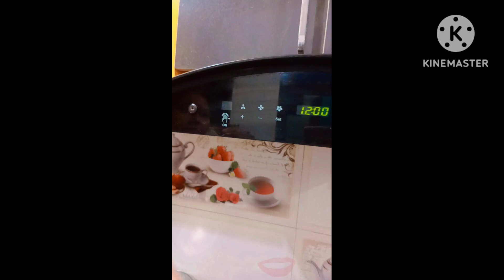vrat ka khana bahut hi easy banane ke liye abhi video dekhen aur Try Karen easy in simple recipe😋😋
Vrat ke liye special khana vrat ka dosa specially bahut hi jyada pasand aaega aap logon abhi video dekhna puri recipe banaen aur please comment mein bataen kya aapko kaisi lagi